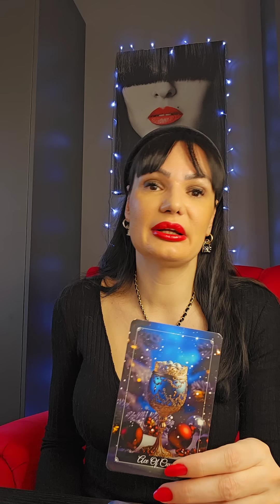LAV Kuc kuc, to sam ja, SUDBINA!!!✨️⭐️🎯♥️ 18.12.-24.12. nedeljno tarot citanje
Dragi moji Lavovi! Ovo je nedeljno čitanje Tarota ili Tarotskop za vas od 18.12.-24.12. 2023 Ovo su KOLEKTIVNA citanja, ovo NIJE LICNO citanje! Molim vas, uzmite sa sobom samo ono što rezonuje, ako rezonuje, a ono što ne, ostavite nekom drugom! Želim vam lepu nedelju!!! ❤💋

Stasa